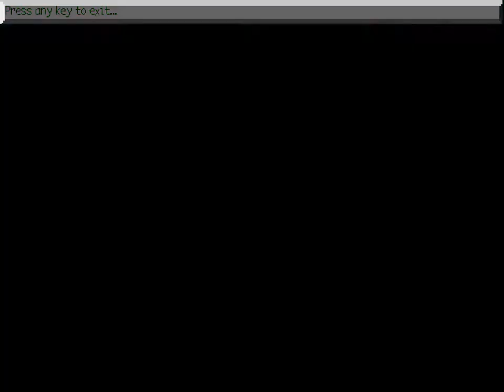Mechwarrior 2 Demo "Bone Machine" mission speedrun (HQ)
"Bone machine" is the only mission available in MW2's demo.
In the full game's version, not all enemies are Jenners/Summoners.  But the demo only features 4 mech types.
Since Jenner & Summoner are pretty weak and the Marauder is slow, the Timber Wolf seems to be the perfect choice for an efficient run.

I love this mission, and enjoyed perfecting it, both strategy and execution feel near-perfect to me here. Could someone prove me wrong :p ?
(Running straight forward at start seems to be needed to awake the very distant last 2 mechs.)

This is the dos SVGA version, played&recorded with Dosbox 0.72, using 123456 cycles.
Also, note that "HQ" stands for "reencoded to 1600x1200 before uploading", since YT drops quality of 320x200, yet perfectly lossless videos.